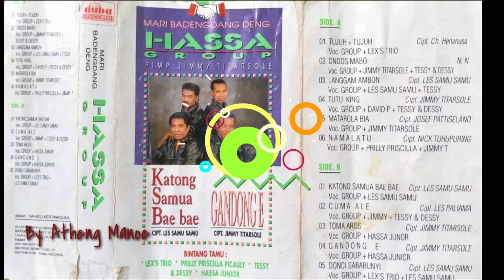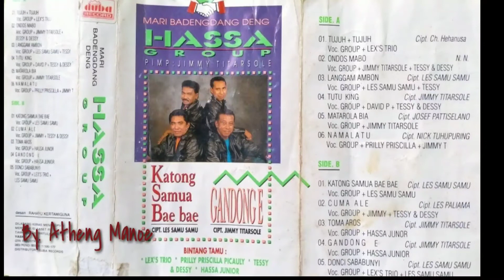11.Hassa Group, Lex's Trio (Tina & Aty), Les Samu Samu ~ Donci Su Babunyi.